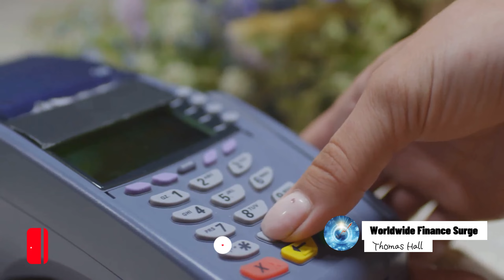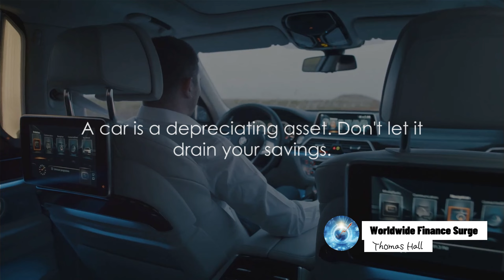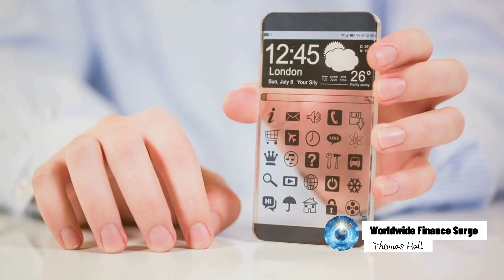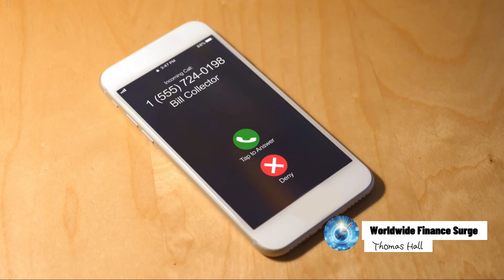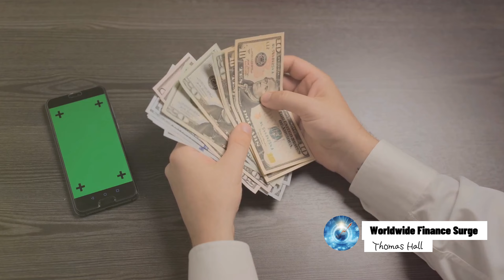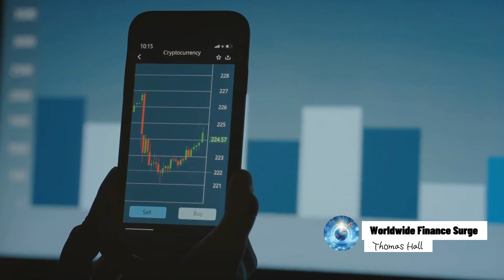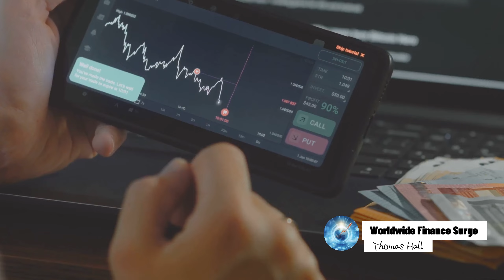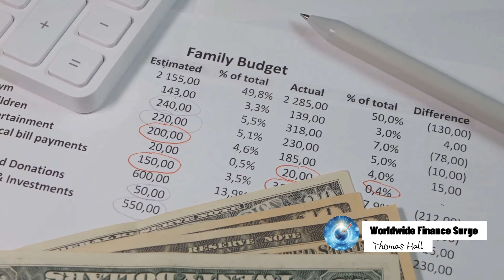4 expenses not to do if you don't want to WASTE money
In this video, we will explore the four common expenses that can silently drain your wallet without enhancing your life in any significant way. Join us as we delve into valuable insights based on personal opinions and real-life experiences.
We'll discuss practical tips on how to identify and avoid these money traps, ultimately helping you make more informed financial decisions. Don't let these expenses sneakily eat away at your hard-earned cash!
See Less

OUTLINE:
00:00 Introduction
01:01 Expensive Cars
02:57 High-end Phones
05:05 Frequent Home Delivery
07:02 Banking Products and Investments
08:42 Costly Gadgets
09:43 Conclusion